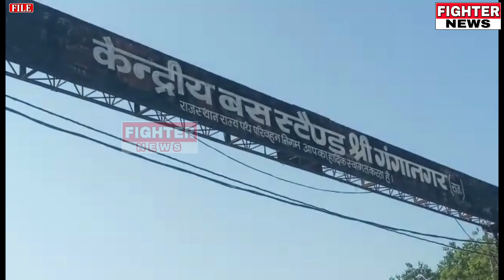राजस्थान रोडवेज की बसें हुई शुरू। Fighter News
Fighter News

About This Video :
राजस्थान रोडवेज की बसें हुई शुरू।